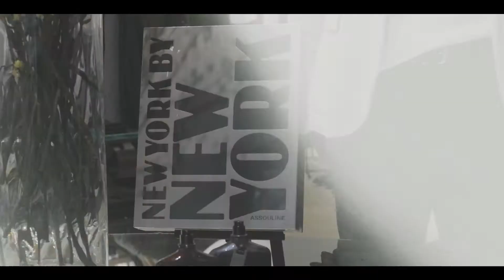John Varvatos Opens First Boutique In Dubai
The new boutique introduces customers to the John Varvatos design world, showcasing the brand’s rebellious spirit and all the signature styles that have made it an international leader in luxury menswear. From the iconic leather outerwear to impeccably tailored clothing, the store features products from John Varvatos Collection, John Varvatos Star U.S.A. and Bootleg by John Varvatos. Jewelry, eyewear and fragrances complete the offering.

Shot and edited by John Cha